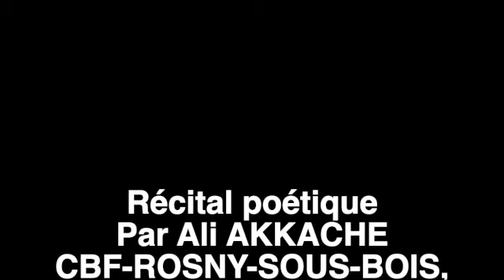Récital poétique. Par Ali AKKACHE.CBF-ROSNY-SOUS-BOIS, Awaltv.24.2021 .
Récital poétique.
Par Ali AKKACHE.
CBF-ROSNY-SOUS-BOIS,
Awaltv.24.
2021 .